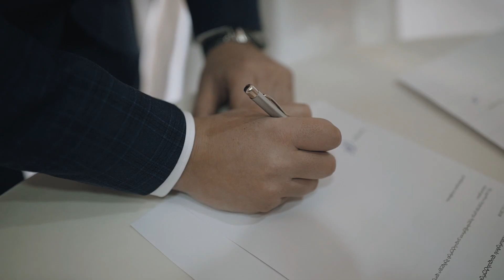WINTER Wedding in Georgia [December 2018, Kazbegi] /Свадьба в Грузии зимой в горах Казбеги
Fabulous winter wedding in country Georgia in Kazbegi mountains in December month.
Сказочная вадьба в декабре месяце в горах Казбеги (Грузия). Свадебный организатор Weddingeorgia.com